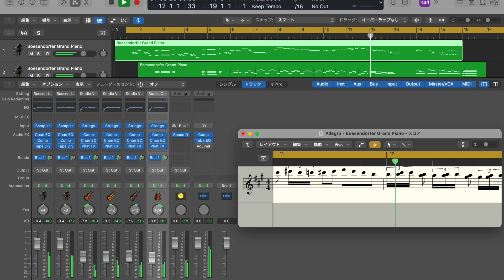[042] - No.13-pre Sakai Loves Mozart K.414 (385p)「ピアノ協奏曲第12番1楽章その2」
第13回目のモーツァルト、音源だけ先行してアップします。
Here is the 13th trailer audio.

今回の題材は、
K.414 (385p) ピアノ協奏曲第12番 第1楽章 85小節目〜100小節目

Special Thanks：
The English and Spanish subtitles were completed with the help of Karu, to whom I would like to express my sincere thanks.